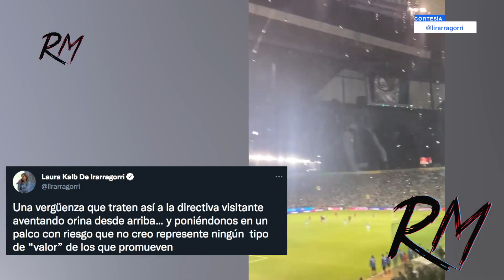🚨¡LA FIERA DESPERTÓ CON PENAL POLÉMICO! 😱 LEÓN VENCE 3-2 AL ATLAS EN LA FINAL DE IDA APERTURA 2021🦁🦊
El momento había llegado, era ahora o nunca para León y Atlas. Mientras La Fiera quiere meterse dentro de los equipos más ganadores de la Liga Mx y alcanzar a Cruz Azul con 9 estrellas, La Academia busca su segundo título después de 70 años. En 1999 tuvieron la oportunidad pero cayeron ante Toluca.

Triunfo de 3-2 de León sobre el Atlas en el juego de ida por la final del Apertura 2021. En un partido que fue digno de por lo que se juega, los Rojinegros salieron con la misión de romper la maldición de 70 años sin gritar campeón, pero León no sabe darse por vencido y luchó hasta el final.

De estar abajo 1-2, Mena apareció con dos chispazos y dio la vuelta al marcador. Un gol de ventaja y el próximo domingo, en el Jalisco, la historia se terminará de escribir, la que por lo menos por hoy, pinta del lado de los Panzas Verdes.

ulian Quiñones era la duda del partido, pero para sorpresa de todos, jugó infiltrado. Además, uno de los momentos más emotivos previo al partido, fue el canto y apoyo de la afición del Atlas a Alejandro Irarragorri y a Jose Riestra.

Antes de que comenzará el partido de ida de la Gran final del futbol mexicano, entre León y Atlas, cientos de aficionados comenzaron a postear en redes sociales, los motivos por los que le iban a los esmeraldas o a los zorros y uno de ellos que aseguró ser Rojionegro desde la cuna, fue Enrique Garay que publicó un videos apoyando a su equipo y el otro fue Enrique Bermúdez, prometió que si su equipo era campeón, se iba a pintar el escudo del Atlas en la cabeza durante una semana.

¡Síguenos!